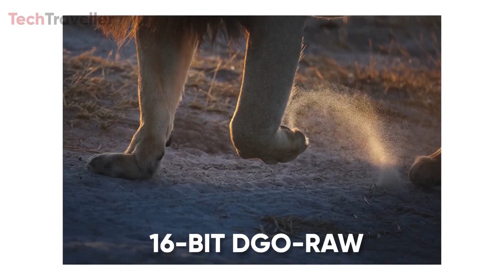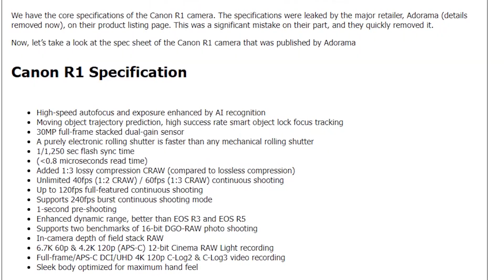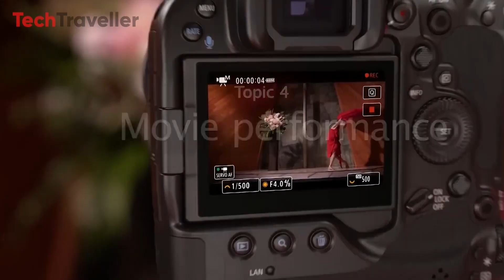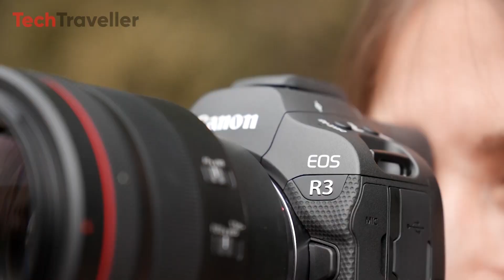Canon EOS R1 - New Rumored Specs !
Today, we're exploring Canon's highly anticipated mirrorless model, the EOS R1. With the recent release of Sony's A9 III, Canon has introduced the EOS R1 to ramp up the competition. In this video, we'll cover the latest features and pricing details of the R1.

 Video Sources: ‪@CanonUSA‬